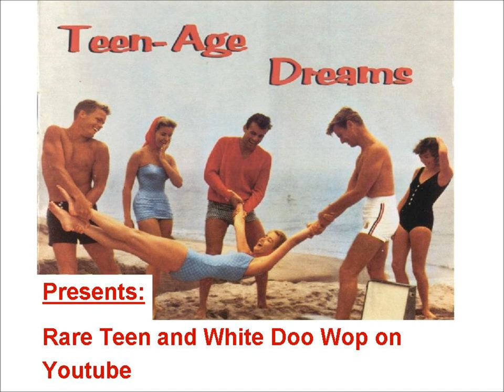TEENER Stan Edwards - Eileen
Released on IMPACT 224